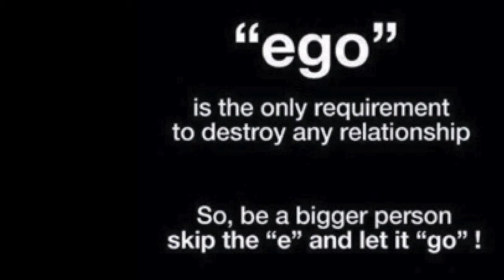LET EGO GO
This is Vlog #13 from +Finding Positive. Just another day...

"Ego" is the only requirement to destroy any relationship. So be a bigger person, skip the "E" and let it "GO". ~ Unknown

DAVE'S BOOK
Life Made Simple: Ten Commandments of Happiness Revealed

Quick history lesson: Dave and Cindy have been married 20+ years and have 3 children (Shelby, Cooper and Owen), 1 dog (Sam), and a cat (Clyde). They enjoy life the best they can, everyday isn't always a fairy tale story, but they push forward and stay positive. This channel is meant not only to inspire others to LivePositve the best you can with realistic optimism, it also inspires the people in the videos to work really hard to keep that optimism, to keep that positive mental attitude and drive forward with continuous growth.